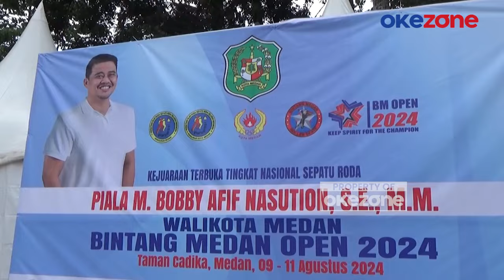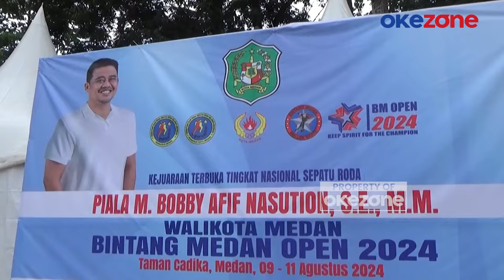Eks Menko Polhukam Mahfud MD Dorong KPK Periksa Bobby Nasution Soal Blok Medan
Mantan Menko Polhukam Mahfud MD mendorong Komisi Pemberantasan Korupsi (KPK), tidak pandang bulu dan memeriksa Walikota Medan, Muhammad Bobby Afif Nasution beserta istrinya Kahiyang Ayu soal blok Medan. Menanggapi hal tersebut, Bobby mengatakan dirinya mengikut proses saja.

Mahfud MD mengatakan, Bobby dan Kahiyang harusnya diperiksa oleh KPK imbas dari sidang mantan Gubernur Maluku Utara yang terjerat kasus korupsi. Bobby Nasution sendiri irit bicara saat ditanyai wartawan perihal tersebut.

Bobby hanya menjawab singkat pertanyaan wartawan terkait blok Medan. Menantu Presiden Jokowi tersebut mengungkapkan dirinya mengikuti proses saja.